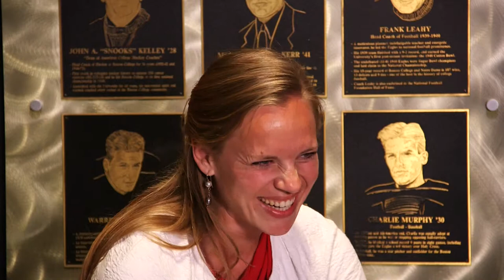Bob Dirks discusses moving to Boston to play Field Hockey and the BC HOF